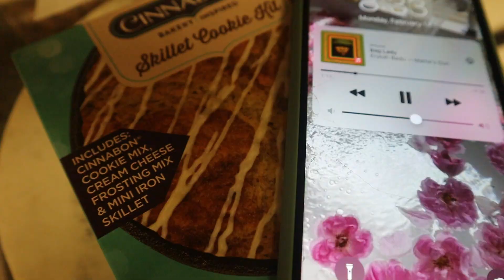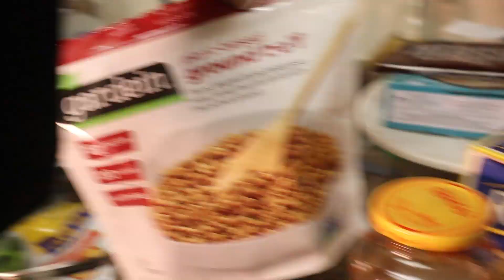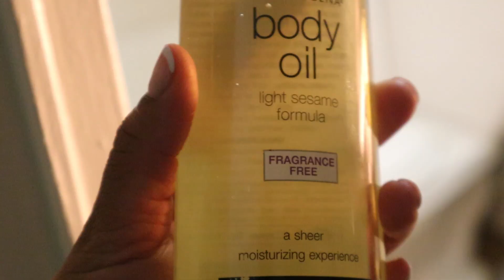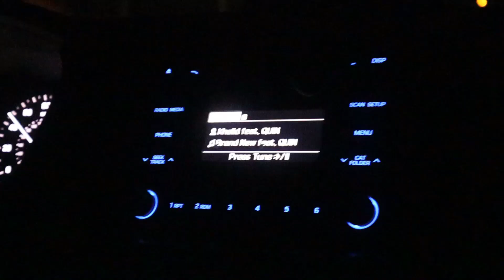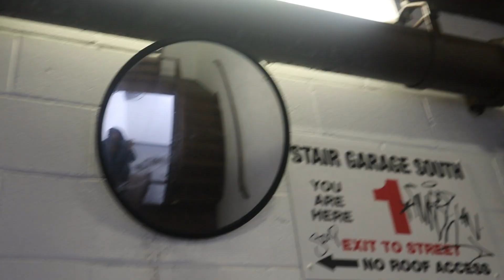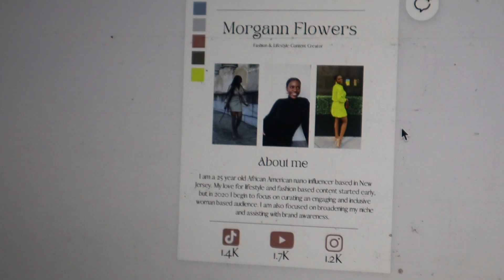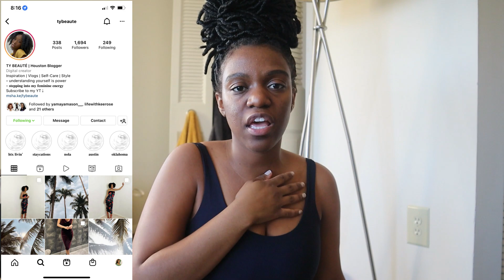VLOG: CONTENT DAY WITH DAD, ULTA BUYS, COOKING & MORE | MORGANN FLOWERS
Hey boo welcome to another vlogggg. For this week I made a plant based meal which was good chile! I also did some content with my dad, stopped at Ulta, showed the BTS of filming a stop motion reel and more! Xoxoxox

Things mentioned:

Touchland hand sanitizer
Elf primer
NYX foundation (sienna)
Elf concealer (deep olive)
Elf blush pallets (light)
Gucci Flora

Codes:
Franshause code: MFLOWERS10